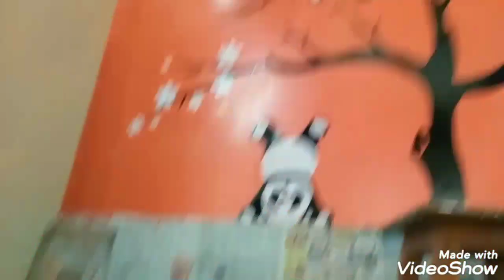3d tree wall Painting